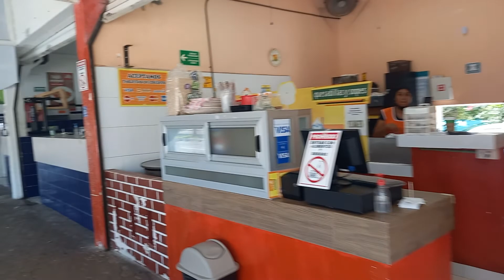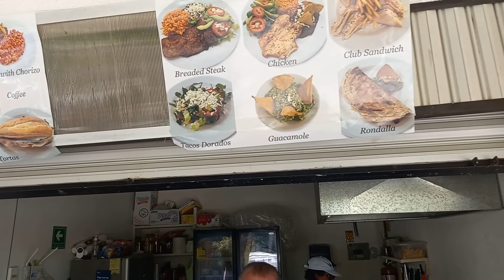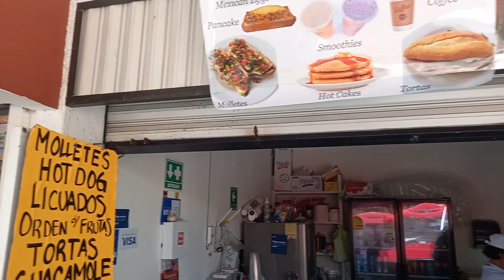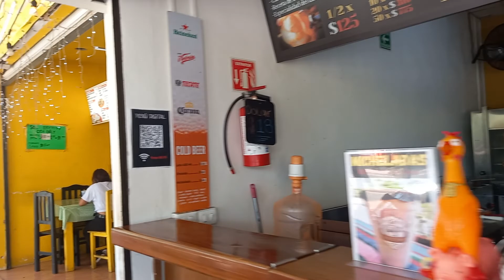Tuesday Morning, Cancun, Mexico